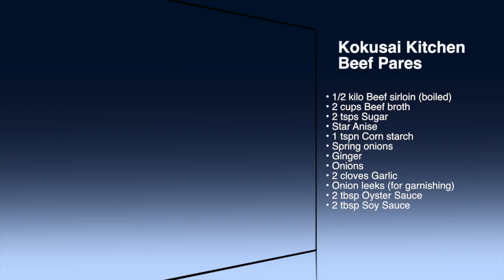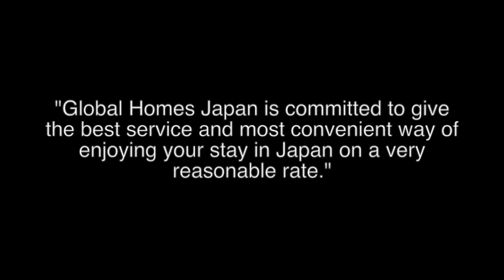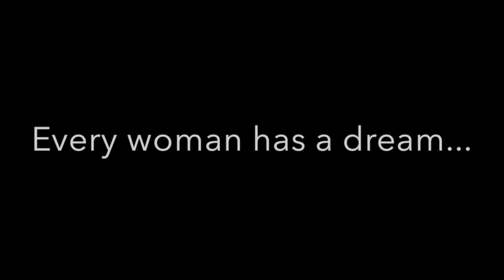Kokusai Kitchen Ep 06 - Beef Pares